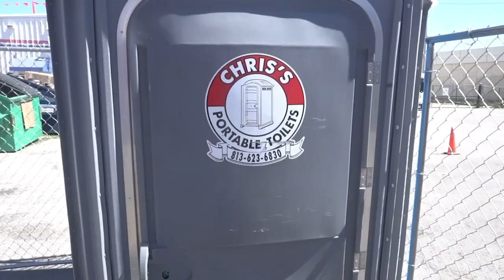Kader Sylla Product Pillage with our Pillage Giveaway Winner!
For a while now, NHS has been hosting pros from all over the world to come raid the warehouse. Marshall was chosen as this year's Product Pillage Winner! With a little help from Kader, we gave Marshall the full Product Pillage experience: Raid the warehouse, fill up a cart with over $1,000 dollars worth of goods, and test them out on the ramps. Thanks to EVERYONE who entered – Maybe we'll be seeing YOU next year!!

Great to have you Marshall!

Ride the Best!